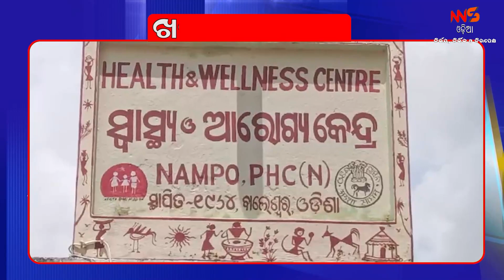ଖବର ଚଟାପଟ || khabar Chatapat || Breaking News || Exclusive